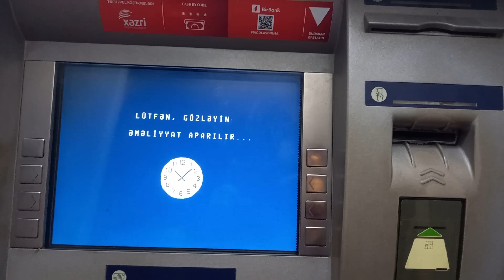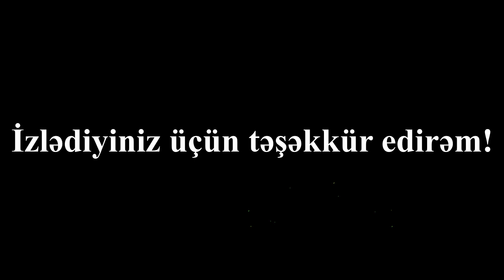Kapital Bank - Bankomatdan pul cekme / ATM-den pul cekme